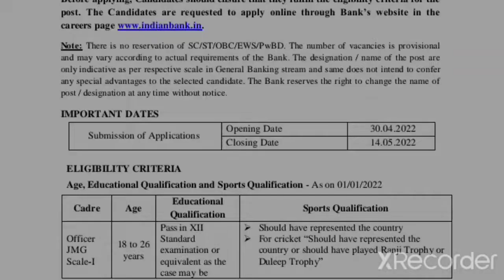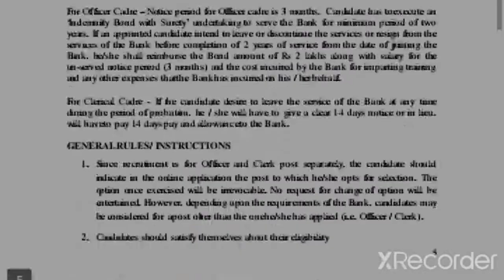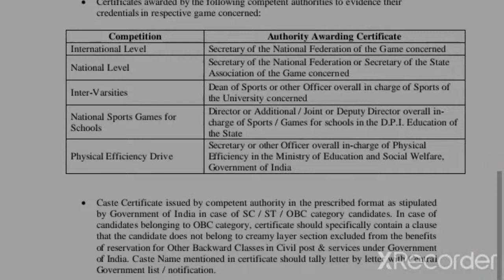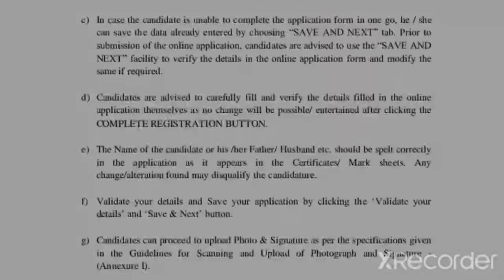தமிழகத்தில் Indian Bank நிரந்தர கிளார்க் வேலை 2022 | Indian Bank Jobs 2022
🚨12ஆம் வகுப்பு தேர்ச்சி போதும் இந்தியன் வங்கியில் வேலை வாய்ப்பு தகவல்...!

✅கல்வி தகுதி: 12th Pass

✅பணி: Clerk & Officer Posts

✅சம்பளம்: ரூ.17,900/- முதல்

✅38DIST CANDIDATE EIGIBLE

அதிகமாக பகிருங்கள்👍*

எங்கள் YOUTUBE  பக்கத்தில் இலவச குழு 4 ஆன்லைன் வகுப்பு தொடக்கம்.